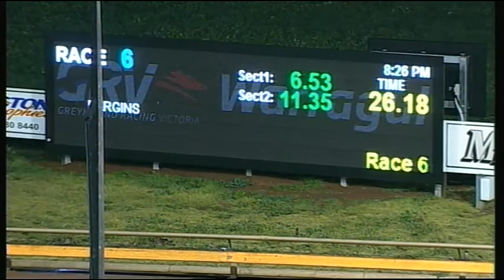WGL TUE 23 AUG 16 R6